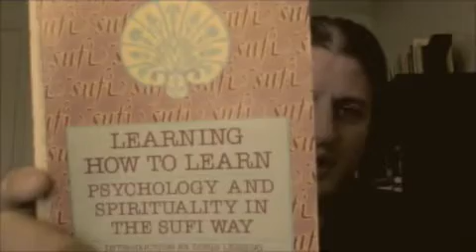Corey Anton: The Attention Factor (Idries Shah)